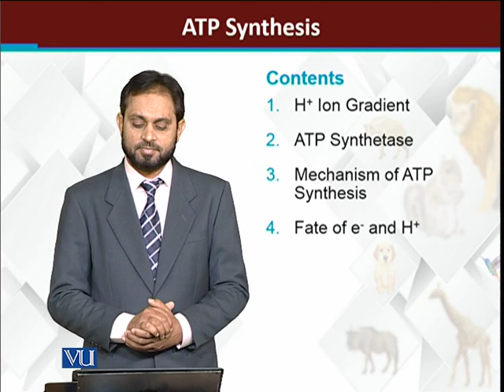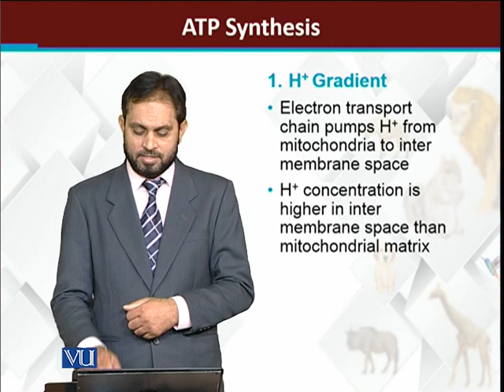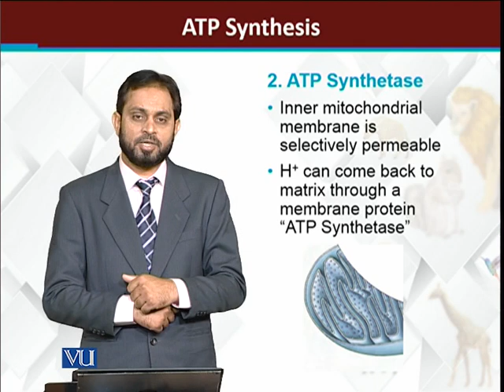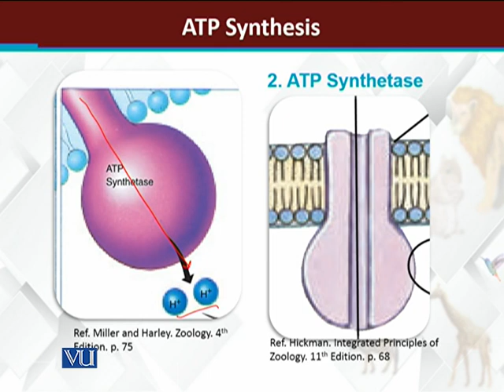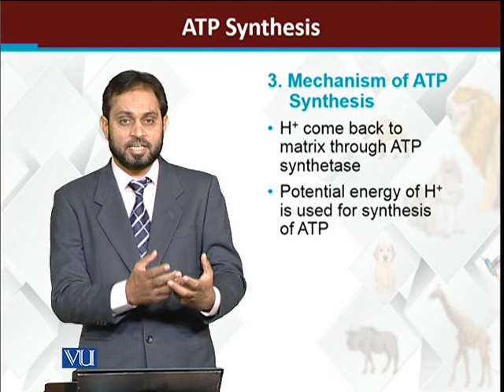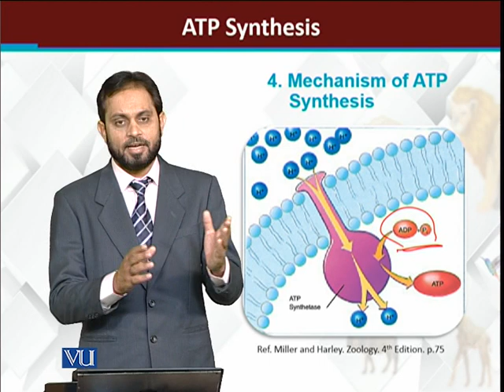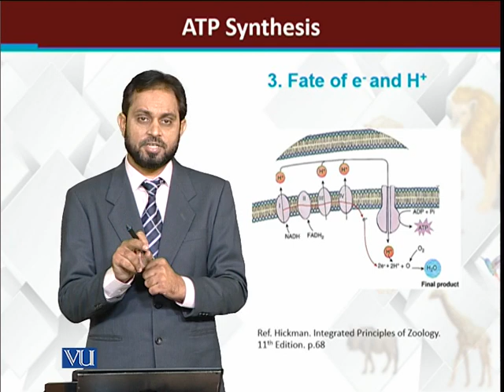ATP Generation/Synthesis | Principles of Animal Life-I | ZOO514T_Topic113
Topic113: ATP Generation/Synthesis
by Dr. Muhammad Tariq Zahid